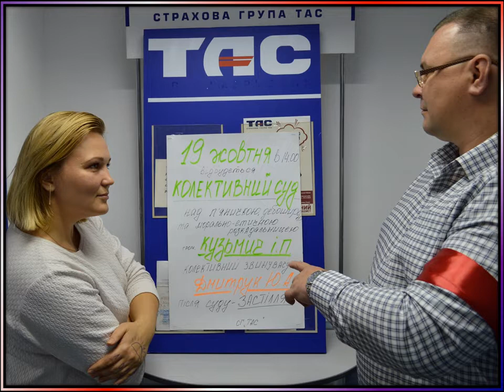Привітання Волинської РД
Вітаєм любих Всіх Клієнтів,
Вітаєм суперських Агентів,
Вітаєм справжній Наш Спецназ,
Усю команду дружню ТАС !

Сьогодні Нам Двадцять Один,
І МИ завжди НОМЕР 1 !
Вже незабаром Двадцять Два,
Ця цифра справді не проста...

Вся нескінчена і магічна,
За змістом, історична й видатна,
Це формула і успіх Майбуття!

Дозвольте Нам Всім побажати:
Дійти до спільної мети!!!
Для цього треба не багато,
Хотітити  вчитись, і рости!

З натхненням, щиро працювати,
І бути справжніми завжди!
Клієнтів треба цінувати,
Любити щиро, й берегти!

Тож, дорогий наш Іменниник,
Вітання щирі Ти прийми -
Знаходь себе, рости, шукай,
Свою активність покажи,
Свої дороги відкривай!

Наш синій птах, розправ же крила,
Злети у висоту, знайди у собі сили,
Щоб бути завжди самим молодим!!